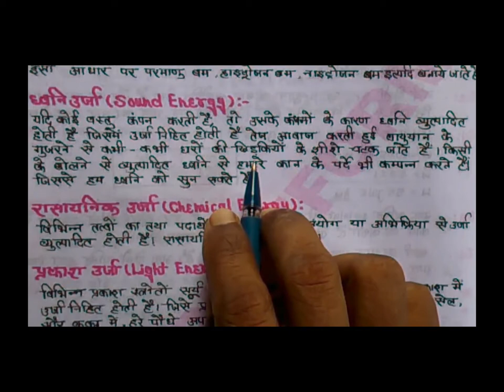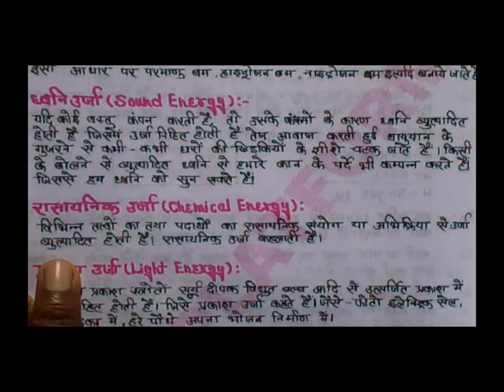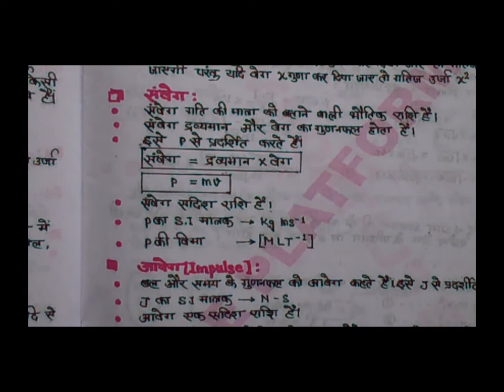(कार्य एवं उर्जा Work Energy Power| L-1/Basic Science Engineering RRB ALP ONLINE RAILWAYS STUDY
Basic Science and Engineering for RRB ALP paper 2| Work Energy and Power| ALP CBT2ONLINE RAILWAYS STUDY PLATFORM BOOK:BASICS SCIENCE AND ENGINEERING IN HINDI RAILWAYS CBT-2 /RRB/ALP/TECHNICIAN/RPF ELECTRICIAN AND ELECTRONICS/ALL TRADE ONLINE RAILWAYS STUDY
RAILWAYS RRB ALP TECHNICIAN ASM TA CA IN HINDI/ENGLISH